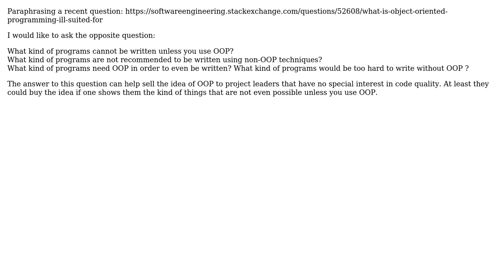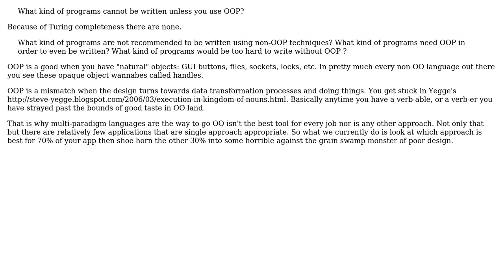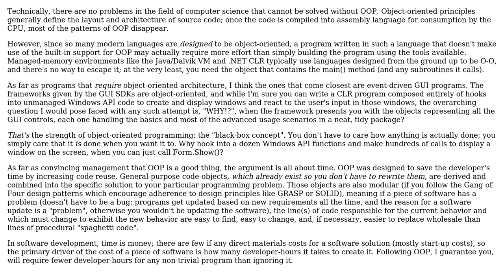What kind of programs/solutions can only be written with OOP or are too hard to achieve without it?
Software Engineering: What kind of programs/solutions can only be written with OOP or are too hard to achieve without it?

With thanks & praise to God, and with thanks to the many people who have made this project possible! | Content (except music & images) licensed under CC BY-SA | Music | Images & others | With thanks to user Tulains Cordova user stonemetal user KeithS user gnat user AProgrammer and the Stack Exchange Network Trademarks are property of their respective owners. You are responsible for your own actions.